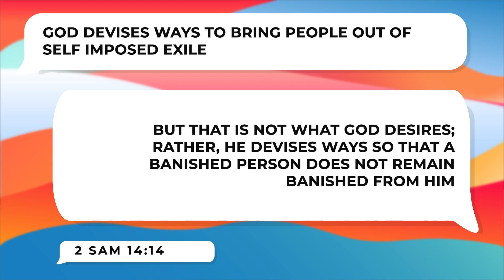Day 190 | The Bible in 20 Months | 2 Samuel 14 & 15